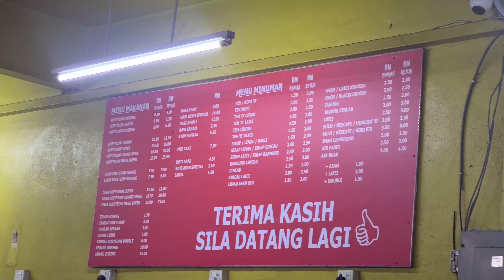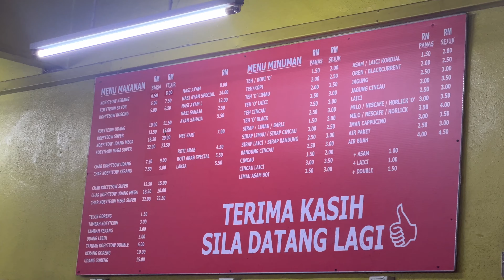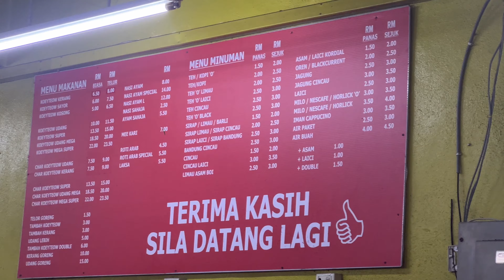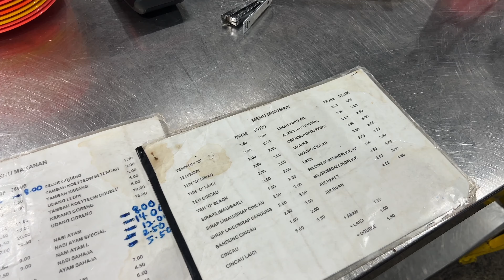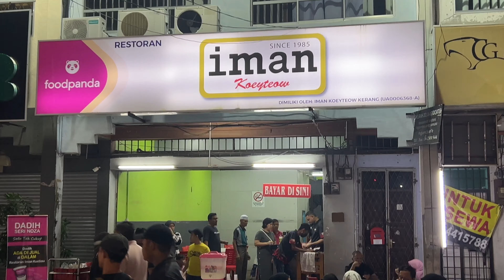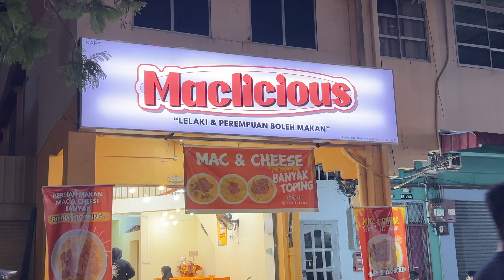Iman Kuey Teow Kerang Alor Setar Kedah